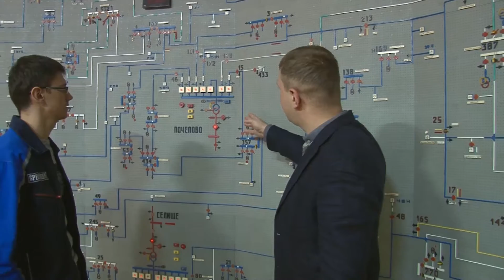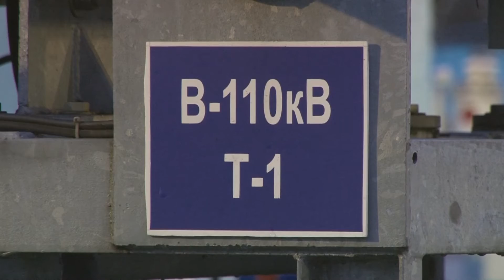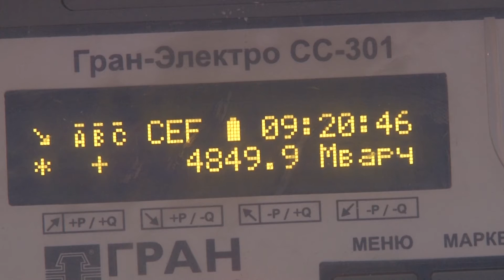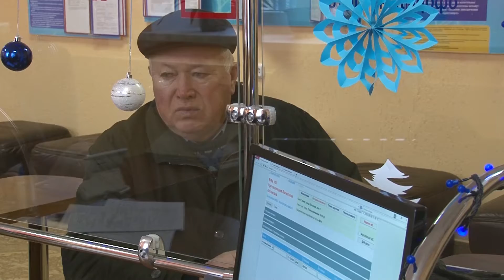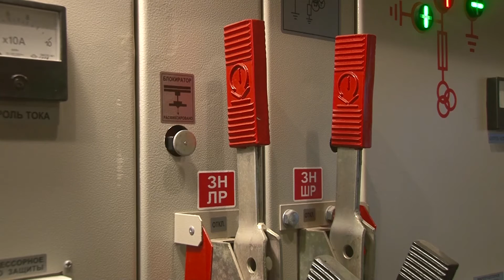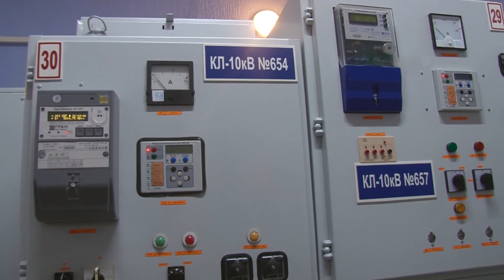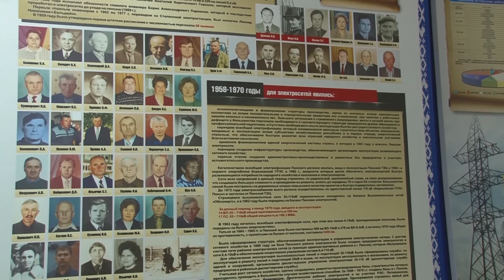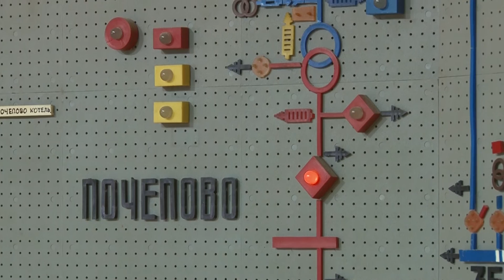Программа "Подробности" 23.12.2016 г. (Пинские электросети)